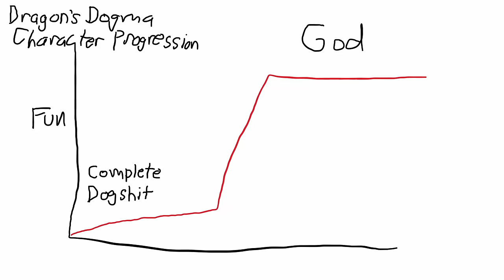Is DRAGON'S DOGMA Worth Playing Today? (2024 Review, No Spoilers)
Dragon’s Dogma is a game that I love to hate and hate to love.  To prepare myself for the release of Dragon’s Dogma 2, I decided to check out the original and see what all the commotion was about.

And lemme tell ya - this game aged like a fine milk in almost every category.  The open world is empty and soulless; the characters are forgettable; all the quests feel like filler; the inventory management, save system, and UI are all the worst I’ve ever seen in a RPG; and the story is boring as hell for the majority of the runtime.  And yet - I think this game is incredible and sunk over 60 hours into it over the course of two playthroughs.  How can that make sense?

Dragon’s Dogma is a bad game in almost every respect EXCEPT the most important one - Gameplay.  The combat in this game is absolutely [chef’s kiss].  I got addicted to using high power abilities, climbing onto gigantic bosses and experimenting with a variety of different builds.  The combat and build variety in Dragon’s Dogma are so amazing that literally nothing else matters.

But will it click with you?  In this video, we’re going to do a deep dive on Dragon’s Dogma so you can decide whether it’s worth your time today.

0:00 Dragon's Dogma - Is It Worth It?
1:21 Character Creation / Build Variety
5:41 Combat
8:45 Companions / Pawns
12:27 Exploration & Open World
14:16 Quests & Story (No Spoilers)
16:26 Endgame & DLC Bitterblack Isle
17:32 Conclusion